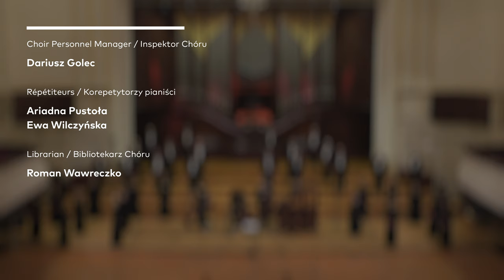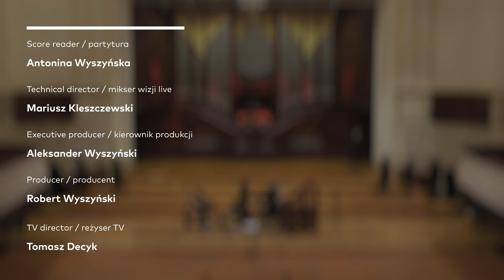J.L. Bach - Das ist meine Freude (Warsaw Philharmonic Choir, Bartosz Michałowski)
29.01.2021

Warsaw Philharmonic Choir
Bartosz Michałowski – conductor, choir director
Jakub Pankowiak – positive organ
Maria Wilgos – theorbo
Maciej Łukaszuk – Baroque cello
Anna Bator – double bass

Johann Ludwig Bach (1677–1731)
Das ist meine Freude